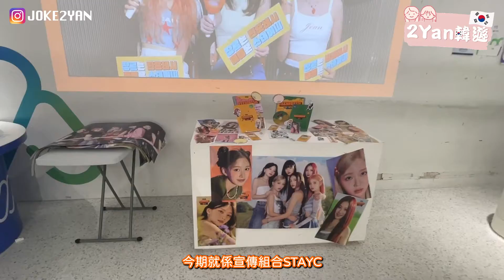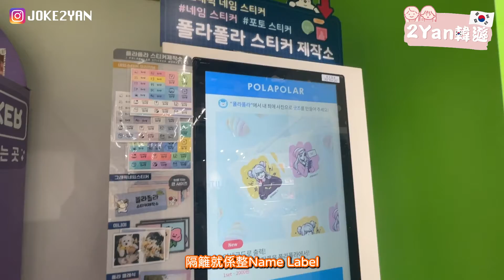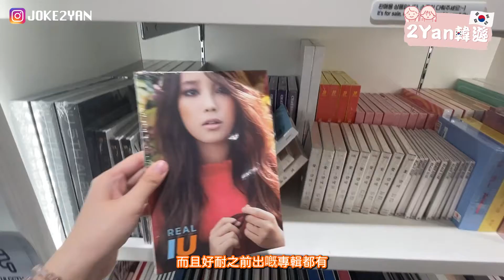【2Yan韓遊】迷妹FANS必去！弘大Kpop明星商品店懶人包😍海量偶像周邊、精品✨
【2Yan韓遊】弘大Kpop明星商品專賣店💞
偶像官方商品、專輯、手燈全部都有？
仲有SANRIO、Pokémon精品◑ω◐
快啲同我哋一齊探店！

地址：首爾麻浦區楊花路188弘大AK PLAZA 2樓
(서울 마포구 양화로 188 AK PLAZA 홍대 2F)